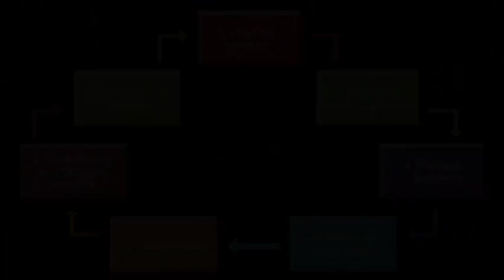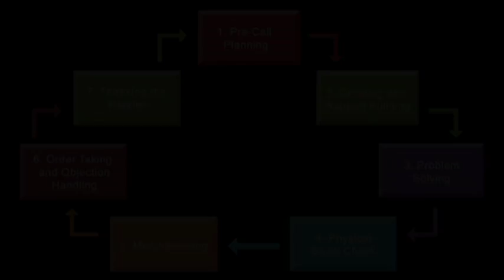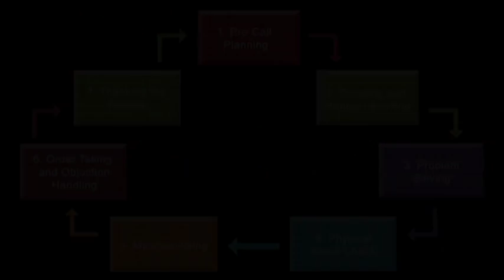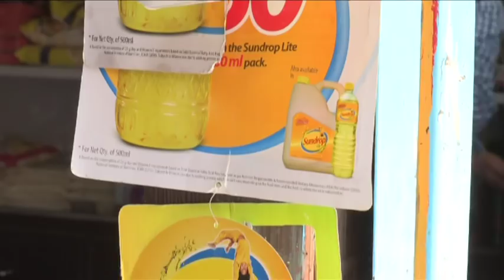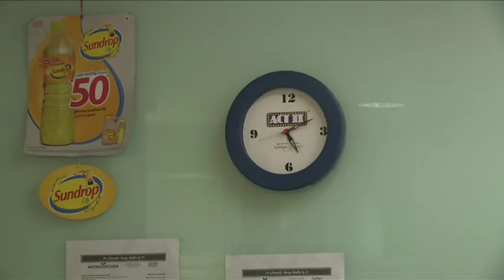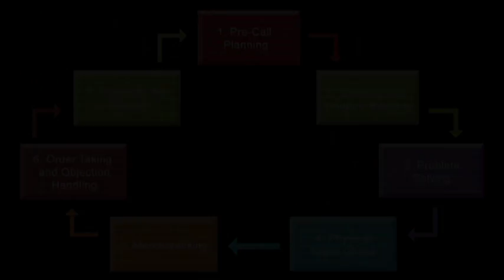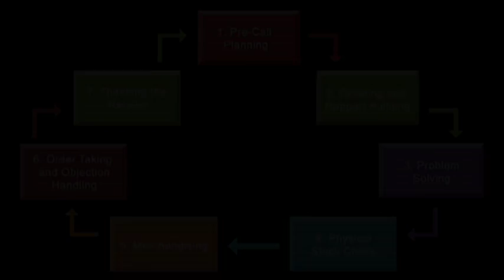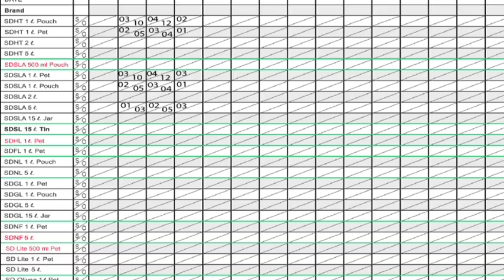(Telugu) Trade Marketing and Distribution - Agro Tech Foods (Conagra Foods) - Part 1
This is an exclusive video created by Eka Academy for Agro Tech Foods, which is the licentiate of Conagra Foods, marketers of popular brands like Act 2 Popcorns, Sundrop Oils and Sundrop Peanut Butter.

This is the first part of the video, dubbed in Telugu.  This video tells the story of a sales executive of AT Foods, on how he does his daily visits to a retailer - both the right way and the wrong way.  This video is available in 6 languages - English, Hindi, Tamil, Telugu, Kanada and Bengali

Eka Academy specializes in creating such high quality videos which could be used by corporates for long lasting learning and field enablement.